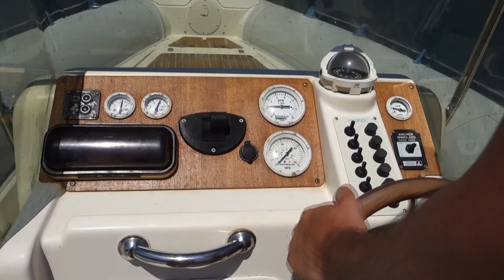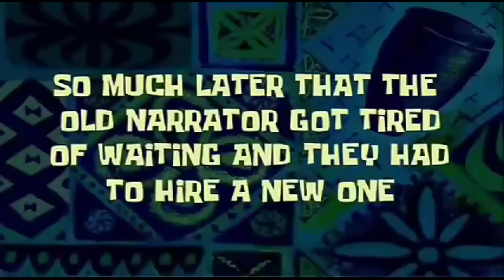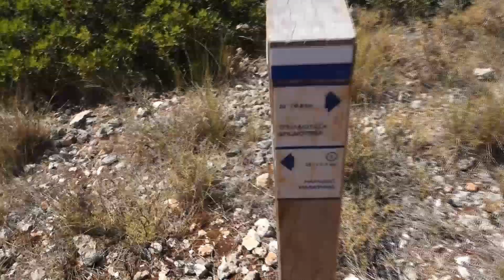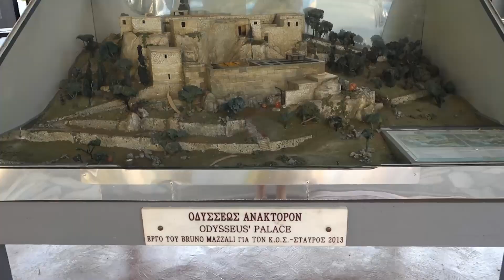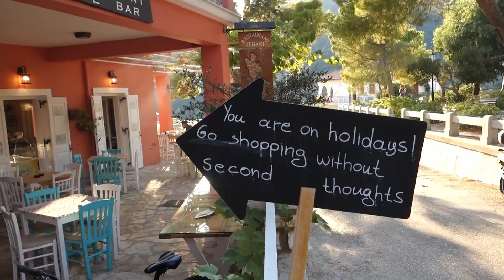Ithaca, Greece Travel vlog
,,Greece is the most magical place on Earth."
-Kylie Bax

I fell in love with Ithaca even before I went there. I still remember the literature classes when we studied the Greek mythology, back when I was in high school.

The adventures of Odyssey were one of my favorite (and still are). Through them we heard about Odyssey's trip during which he learns a lot about the world and about himself. It all ends in Ithaca where Odysseus finally returns home.

Ithaca was the first Greek island that I have ever visited. I fell in love with the history of the island, the nature and, last but not least, with the people.

The vlog is in English so everyone including my international friends can understand and fall in love with Ithaca the same way I did.

Hopefully they will also get the chance to visit this magical Island and experience the same or even more!